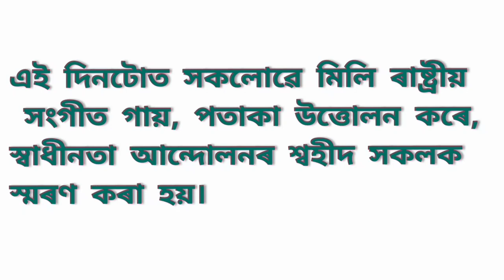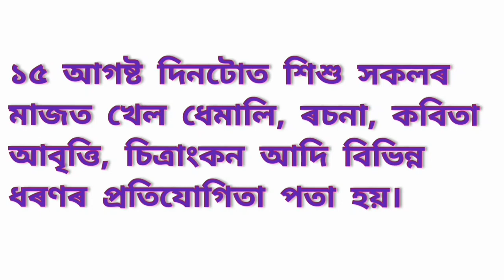স্বাধীনতা দিৱসৰ ৰচনা//Essay On Independence Day//independence day